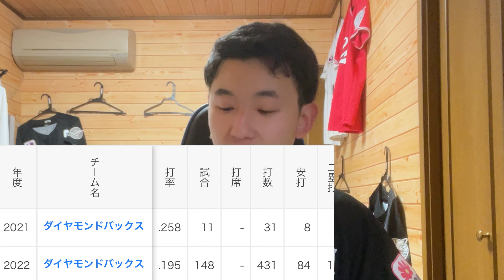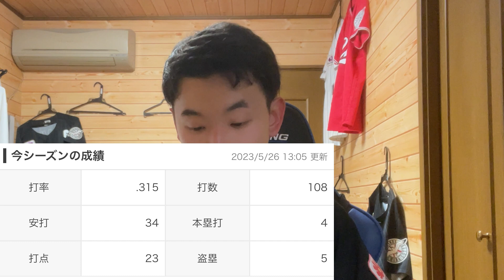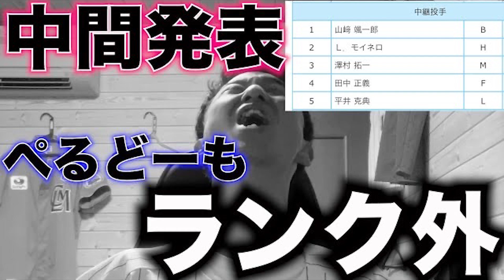【俺歓喜】メジャーリーグのダイヤモンドバックスで、もう1人のペルドモが覚醒している件について。